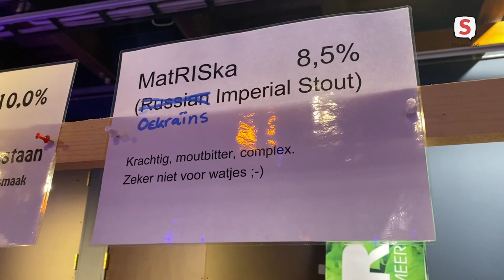Winterbierfestival Leiden (27 februari 2022)